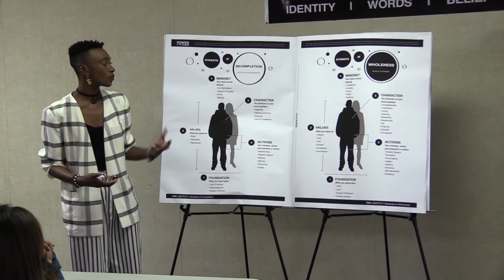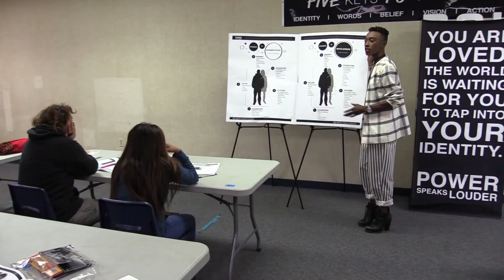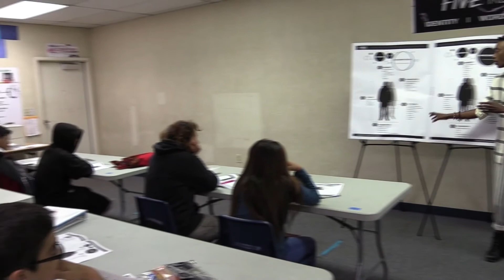Identity Pt. Two | Five Keys To Victory Series - B. HUNTER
Day Two of the "Five Keys To Victory" series at Fremont Academy of Engineering and Design in Pomona, CA.

Throughout this course, B. Hunter shares her personal experience of overcoming adversity by taking the students at Fremont Academy on a visual journey using our giant activity booklet.

We engage with students through auditory, visual and kinesthetic mediums to emphasize the power of Identity, Words, Belief, Vision and Action.